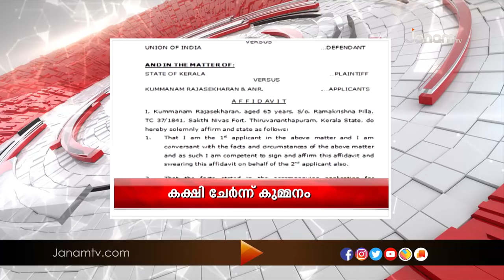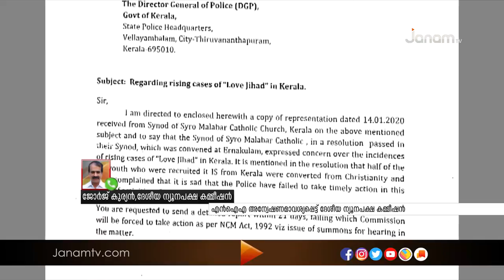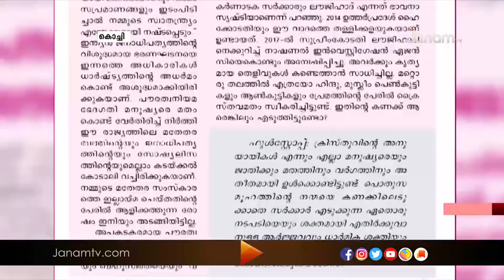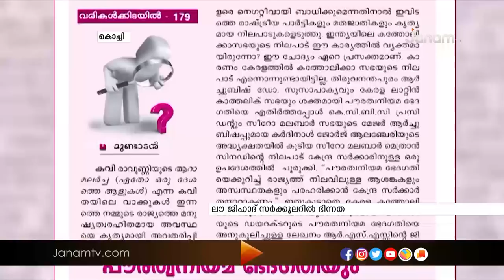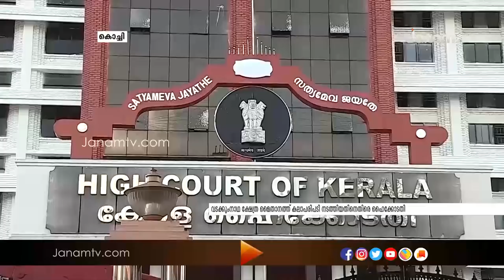VARTHANERAM | 17 JANUARY 2020 | JANAM TV